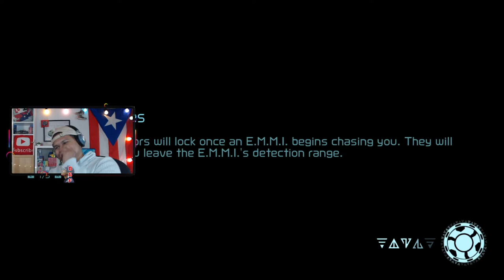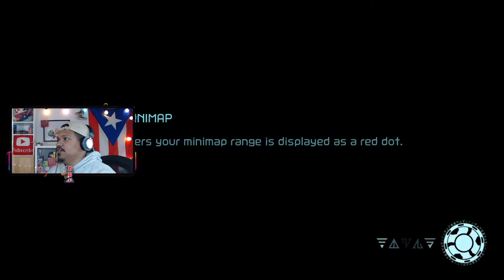INTENSE ESCAPE FROM A EMMI!! (Mertroid Dread) EP.2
Chapters:
00:00 Intro

Nintendo Switch Friend Code : SW- 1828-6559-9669
PSN : DaddyGamerFred
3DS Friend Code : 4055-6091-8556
Pokèmon G0 Trainer Code : 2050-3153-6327